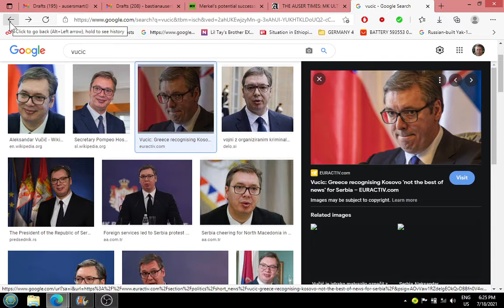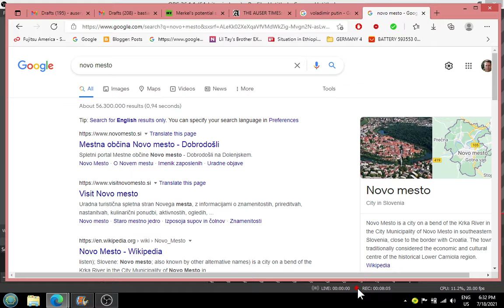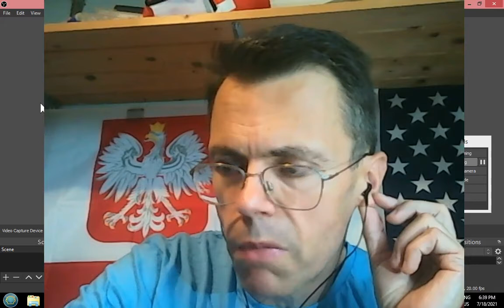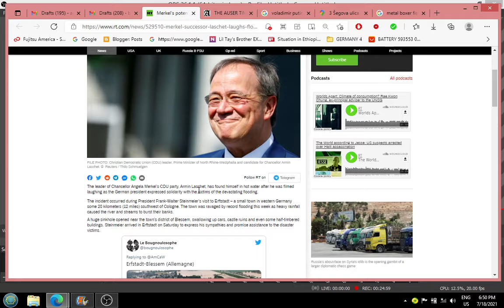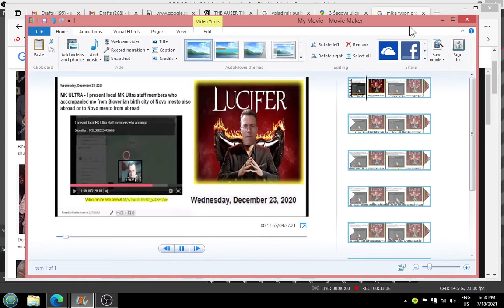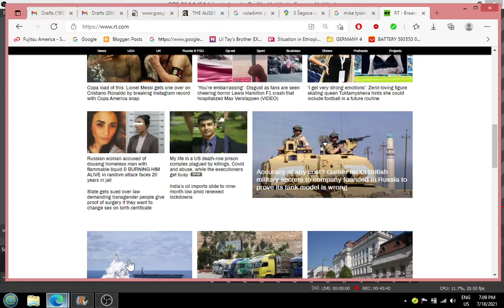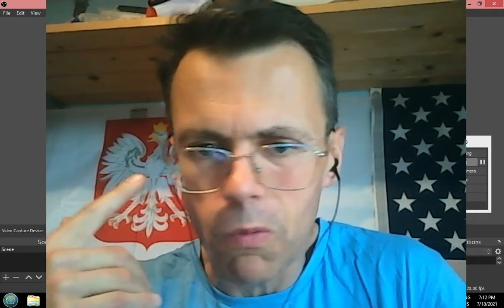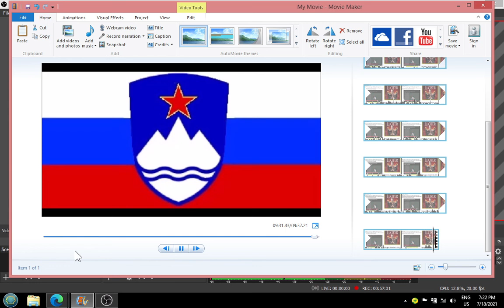Truth about Satan Lucifer myself and saviors of the world saints